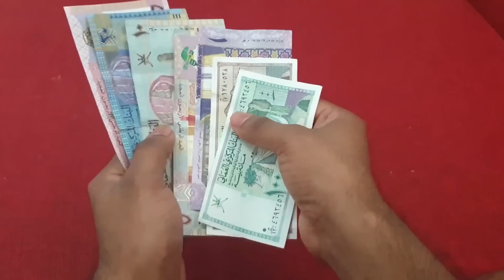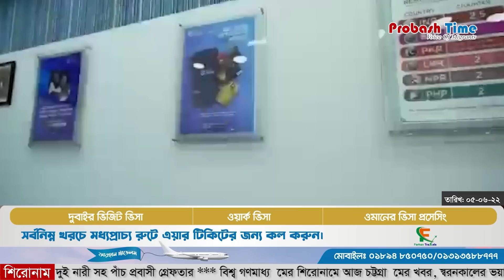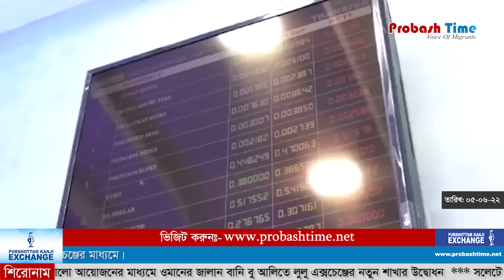ওমানে নারী সহ ৫ প্রবাসী গ্রে*ফ তা র | Oman News | Ctg News | Saudi News | Neom City | Probash Time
শিরোনামঃ
১, নতুন তেল ক্ষেত্রের সন্ধান পেল ওমান, ১ লাখ ব্যারেল তেল উৎপাদন বৃদ্ধি পাবে এমনটি জানালেন দেশটির জ্বালানি ও খনিজ মন্ত্রী
২, অনৈতিক কাজে জড়িত থাকায় ওমানে দুই নারী সহ পাঁচ প্রবাসী গ্রেফতার
৩, বিশ্ব গণমাধ্য‌মের শিরোনামে আজ চট্টগ্রা‌মের খবর, স্বরনকালের ভয়াবহ দুর্ঘটনার সাক্ষি চট্টগ্রাম
৪, বিশ্বের সবচেয়ে বৃহত্তম ভবন নির্মাণ করতে যাচ্ছে সৌদি আরব
৫, জমকালো আয়োজনের মাধ্যমে ওমানের জালান বানি বু আলিতে লুলু এক্সচেঞ্জের নতুন শাখার উদ্বোধন
৬, সিলেটে বন্যায় ক্ষ*তিগ্রস্তদের পাশে দাঁড়ালো মানব আর্তসেবা ফাউন্ডেশন

- Team Probash